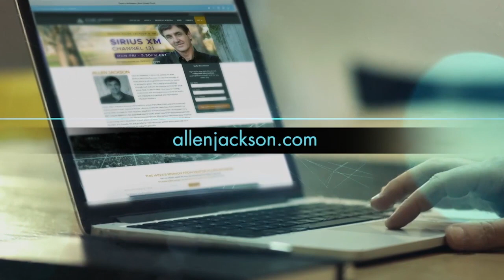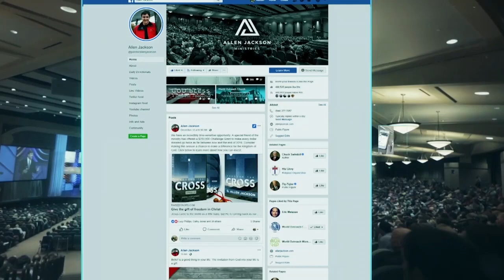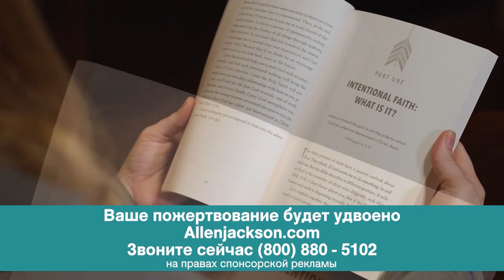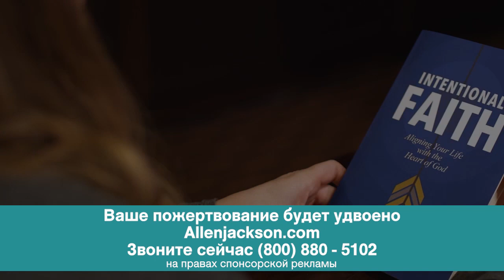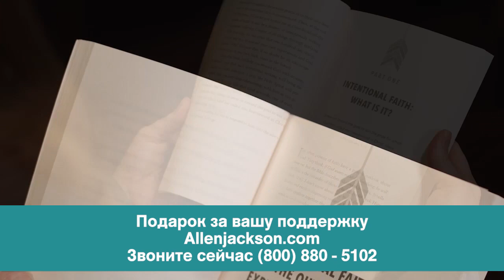НАВИГАЦИЯ В НЕИЗВЕСТНОМ. «Предназначение» (2051)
В каких бы обстоятельствах вы не спорили сегодня с Господом – подчинитесь Ему! Вы никогда не найдете настолько убедительных аргументов, чтобы Бог встал на вашу сторону в вашем бунте. Вы можете быть эмоциональными, можете устроить скандал, можете уйти – Бог не согласится с вами. Он не сдвинется. Подчинитесь Ему.

Тема этой проповеди – «Навигация в неизвестном».

Волны смятения, которые дезориентируют нас, мы видим перемены кругом.

Мы пытаемся спрятать свои секреты или календарь. Мы не уверены в том, что хотим, чтобы Бог смотрел на него. Мы ведем себя так, словно не верим в то, что Он желает нам лучшего. Многие из нас, даже те, которые называют себя последователями Христа и находятся в церковном мире, тратят много сил и времени, пытаясь убедить Бога в том, что лучше для нас. Почему не надо этого делать, вы узнаете в программе.